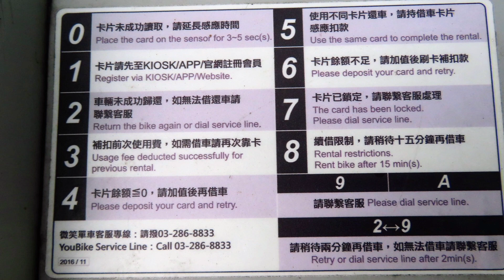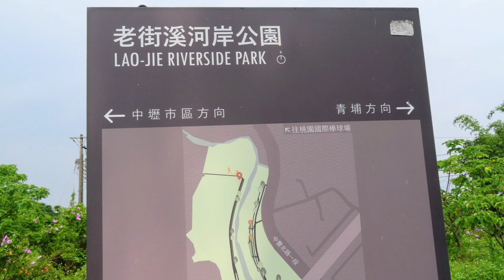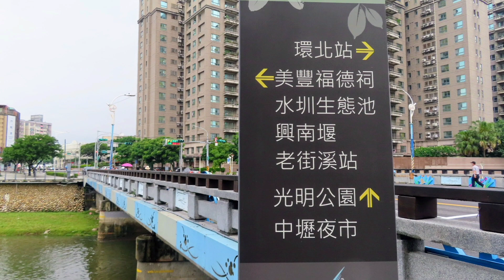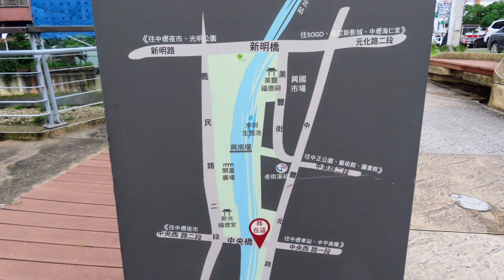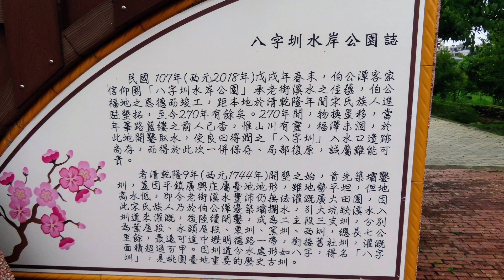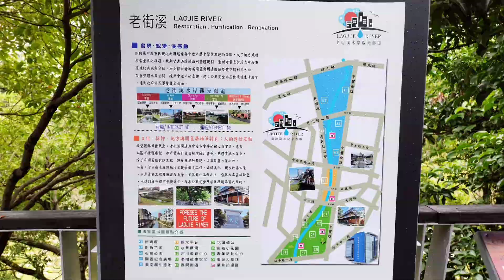桃園中壢老街溪步道+平鎮鐵騎自行車道2023/5/20(星期六)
今天再度逛老街溪步道加上平鎮鐵騎自行車道，昨天有雨，大多撐傘走路，今天天晴，大多騎Youbike，今天在老街溪環河步道(環北路)租借Youbike，先往青埔方向騎到步道末端，原路返回後再騎經平鎮鐵騎自行車道，新富橋，騎到八字圳水岸公園後原路返回。
老街溪步道和平鎮鐵騎自行車道是中壢居民晨昏運動的好去處，這裏可以一邊散步，一邊觀賞老街溪兩岸的風光。沿途有多處Youbike 租借處和公廁，非常方便。
參考資料
新富橋-捷運老街溪站約騎18分